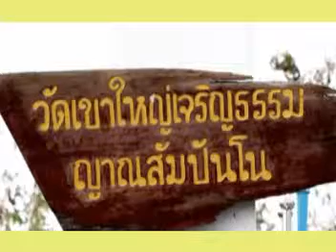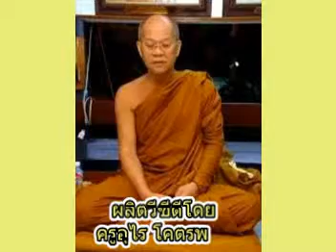หลวงปู่อุทัย สิริธโร เทศน์เมื่อเข้าใจแล้วจะเห็นคุณค่า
หลวงปู่อุทัย สิริธโร เทศน์เมื่อเข้าใจแล้วจะเห็นคุณค่า วัดเขาใหญ่ญาณสัมปันโน นครราชสีมา